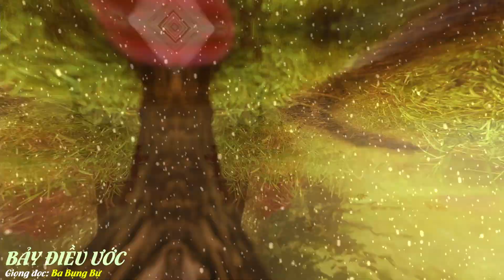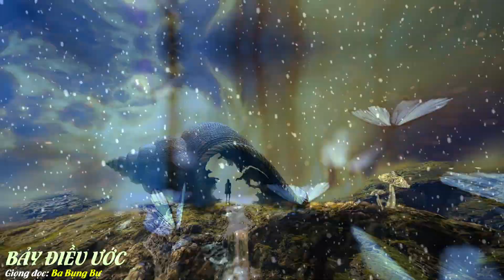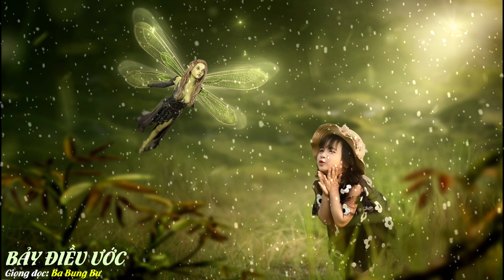Truyện Cổ Tích Audio - Bảy Điều Ước #51 || Ba Bụng Bự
❖ Đây là truyện cổ tích được ông bà ta truyền dạy con cháu đời sau, mang đậm chất giáo dục cho các bé. Truyện được diễn đọc lại cho các bé dễ nghe.
❖ Thể loại: Truyện Cổ Tích
❖ Giọng đọc: Ba Bụng Bự
- Nếu các bạn có những truyện cổ tích, truyện ngắn kể cho bé  muốn được nghe diễn đọc, các bạn vui lòng gửi qua mail Ba Bụng Bự.
- Mến chào các bé và hy vọng các bé có giây phút thư giãn bên gia đình.